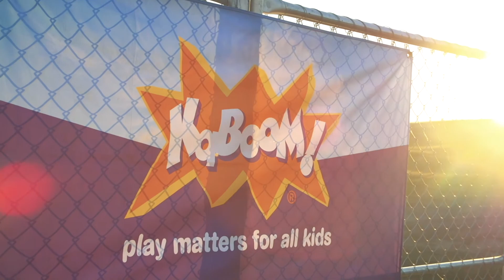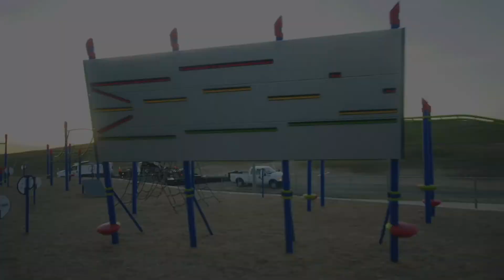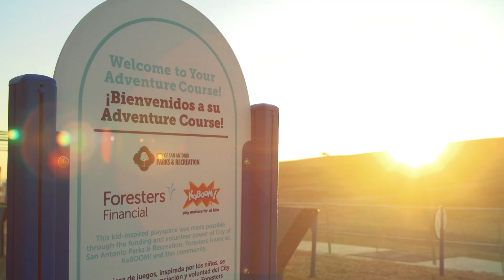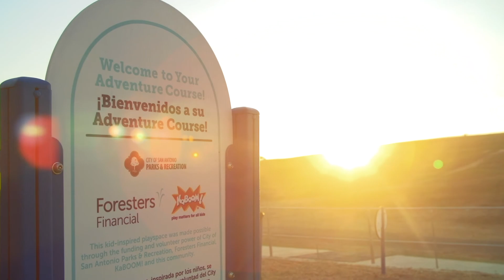Wolf Pack Ninjas and KABOOM Launch Playground in San Antonio